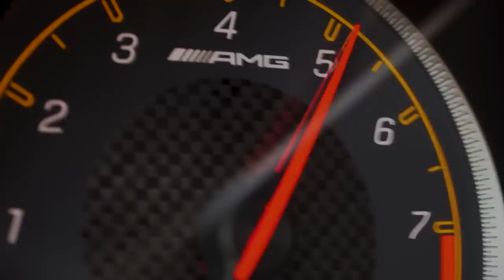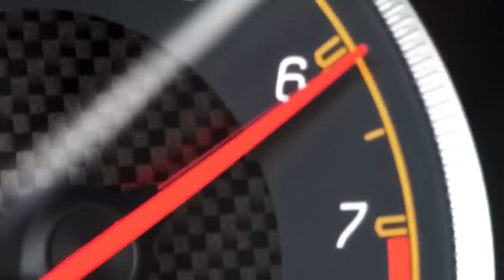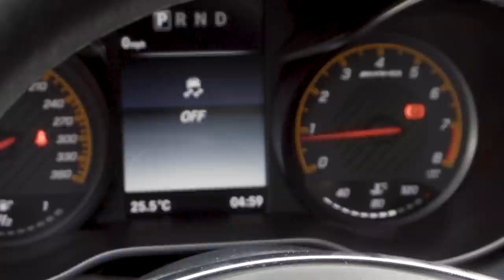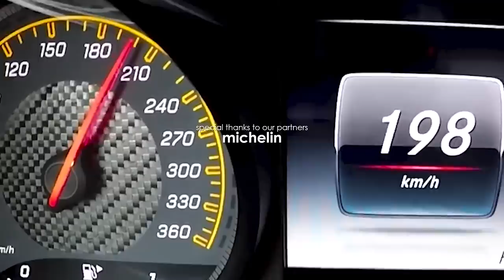MY AMG GT-R LOST AGAINST THE AMG GT-S!!!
Z-PERFORMANCE